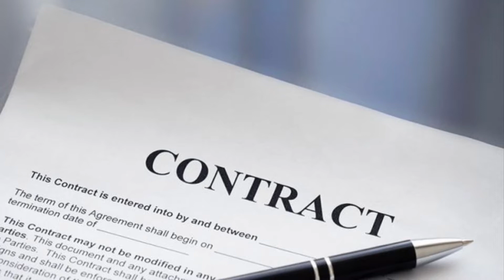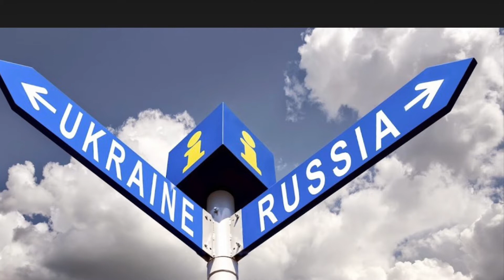Ukraine Part II